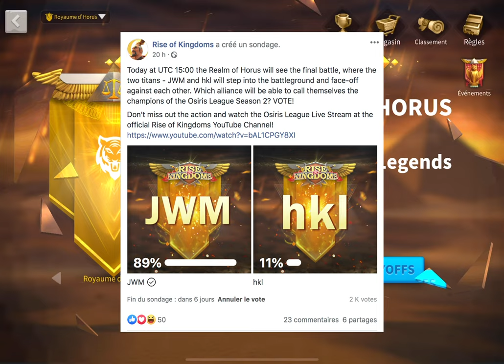DÉFAITE, RUMEURS ET MIGRATION - ÉQUIPEMENT FORGE INFANTERIE - Rise of Kingdoms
Après chaque défaite il y a des remises en questions, des départs et des rumeurs... On passe également en revu les meilleurs crafts pour l'infanterie.